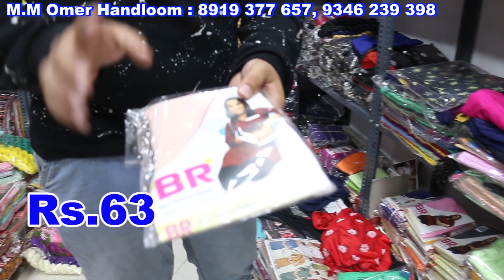Charminar Wholesale Kurtis | Palazzo, 3 Piece Set, Long Frocks, Dupattas | Shopping In Hyderabad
Starting Price Palazzo Set,
22 Nyra cut jaipuri style 3 piece suits,
Jaipuri Style Gharara Suits,
Bandhni Print Long Kurta With palazzo Suit,
Peplum Gharara Suits,

Shop Address :
M.M Omer Handloom & Sarees,
Shop No.485, Lower Ground,
Textile Plaza, Urdu Galli,
Patel Market, Hyderabad,